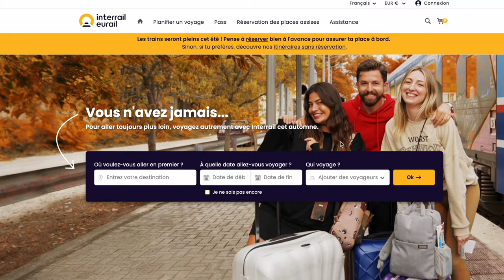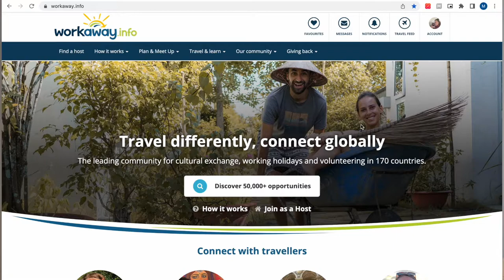Comment voyager pas cher !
Voyager pas cher, c'est possible !

Actuellement en préparation d'un tour du monde, j'ai récolté quelques conseils pour voyager à petits prix, parce que non, voyager ne signifie pas dépenser un smic.

Il existe bien d'autres techniques, et celles-ci feront l'objet de futures vidéos. Je partage ici celle que je vois le plus souvent :)

Contenu de la vidéo :
0:00 : Conseil généraux
3:55 : Voyager en france
4:37 : Voyager en Europe
5:30 : Voyager dans le monde

TreeCount pour diviser les frais lorsque vous voyagez à plusieurs

Pour suivre mes aventures quotidiennes rdv sur TikTok : @maya.duvillard

À bientôt pour de prochaines aventures !

Maya